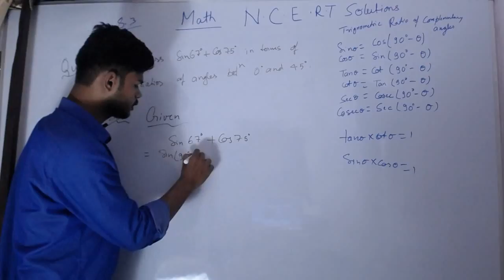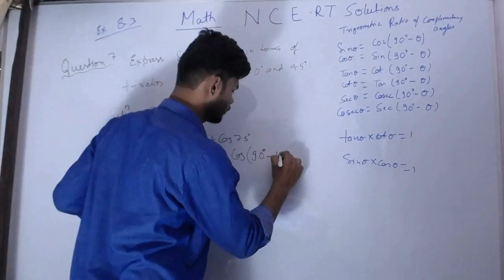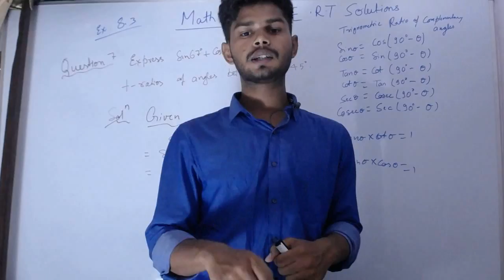Class X math NCERT ex 8.3 question 7